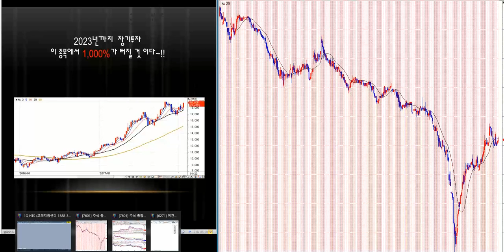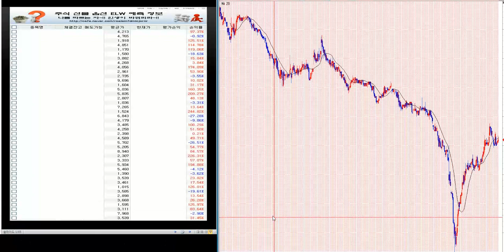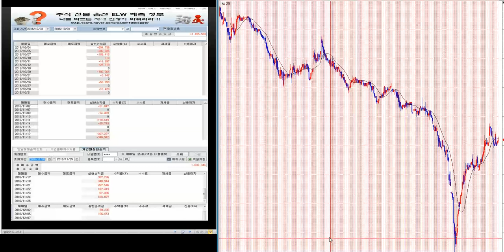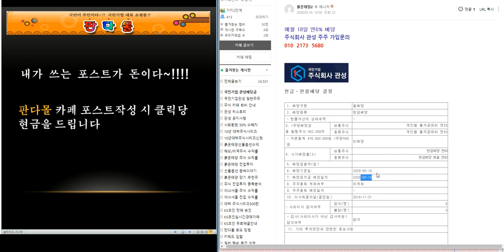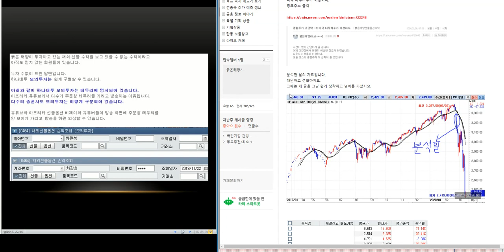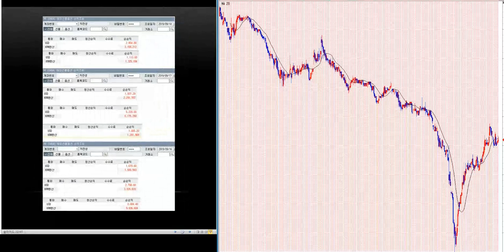1.500% 이상 대박 주식시리즈 204탄/제2의 IMF/ 세계 금융위기 극복 전국민 프로젝트~!!/삼성전자.코스피 분석